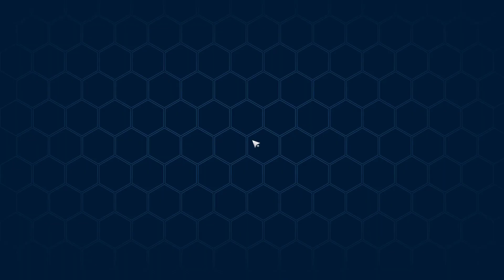Tower of Fantasy Neuer World Boss Eva + neues Equip Exoskelett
Durch einen interstellaren Kolonisierungsplan schufen die Menschen eine neue Zivilisation auf einem Planeten namens Aida.
Um den Kometen Mara nach einer mysteriösen, aber starken Energie namens Omnium abzubauen, bauten sie den Tower of Fantasy.
Aber die Menschen, die nach Ressourcen gierten, sollten letztendlich den Preis für ihren Geiz bezahlen.